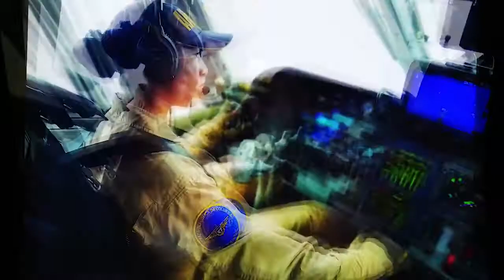Influencer 504 - Podes Si Crees Que Podes